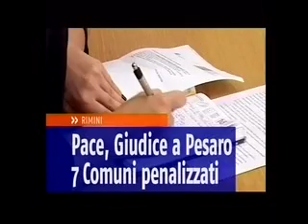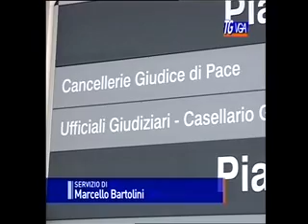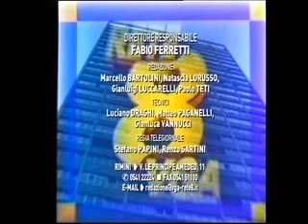TELERIMINI TG - EDIZIONE DI SABATO 14 GENNAIO 2012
TITOLI

RIMINI. CON LA DROGA IN VALIGIA, MANETTE A UN 46ENNE.

Arrestato dalla squadra mobile di Rimini un 46enne napoletano. Nella sua valigia trasportava oltre un chilogrammo di eroina.

RIMINI. PACE, GIUDICE A PESARO. SETTE COMUNI PENALIZZATI.

Il giudice di pace di Novafeltria viene trasferito a Pesaro e i sette comuni dell'alta valle si mobilitano. Perchè non a Rimini?

RIMINI. DA VERMEER A KANDISKY. GRANDI OPERE AL CASTELLO.

E poi l'arte. Da Vermeer a Kandisky, la grande pittura sbarca a Castel Sismondo. Vi mostriamo in anteprima autentici capolavori.